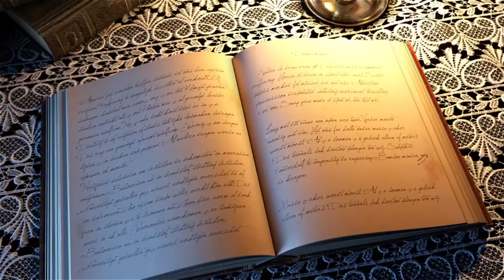ПРЕДОПРЕДЕЛЕНИЕ АЛЛАХА ВЕРОУБЕЖДЕНИЕ ИМАМА АШ ШАФИ'И 13 часть